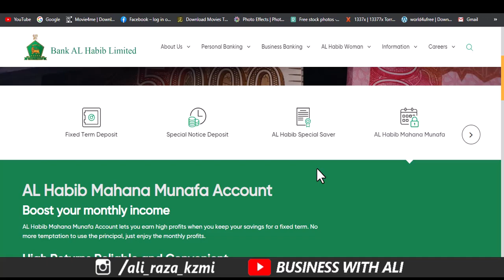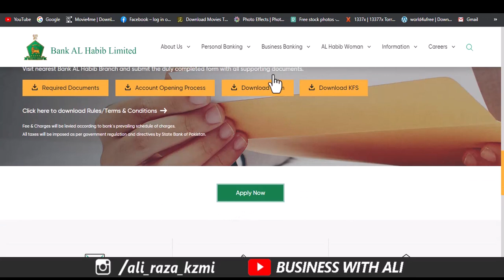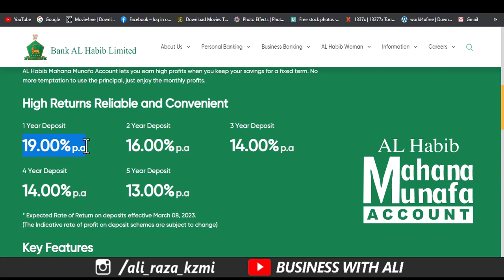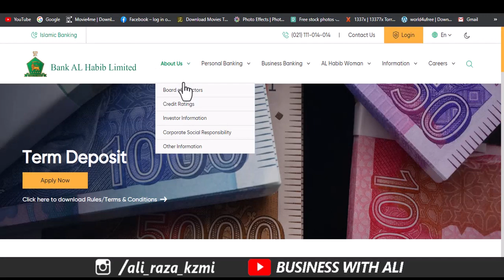Bank Al Habib Mahana Munafa Account Latest Profit Rates April 2023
Bank Alhabib Mahana Munafa Account is a popular investment account offered by Bank Alhabib, one of the leading banks in Pakistan. In this video, we will take an in-depth look at this account and explore its features, benefits, and eligibility criteria.

We will begin by discussing how the Mahana Munafa Account works, including how it earns profit and how frequently profits are paid out. We will also explain the minimum and maximum investment amounts, as well as any fees or charges associated with the account.

Next, we will delve into the benefits of the Mahana Munafa Account, such as the competitive profit rates, flexible investment periods, and easy account management options. We will also discuss any additional perks that may be available, such as access to exclusive discounts and offers.

Throughout the video, we will use visuals and real-life examples to help viewers understand the account and its potential benefits. We will also address any common questions or concerns that viewers may have, such as the safety and security of their investments.

By the end of the video, viewers will have a clear understanding of the Bank Alhabib Mahana Munafa Account and whether it may be a suitable investment option for them. Whether you're a seasoned investor or just starting out, this video will provide valuable insights and information about this popular investment account.